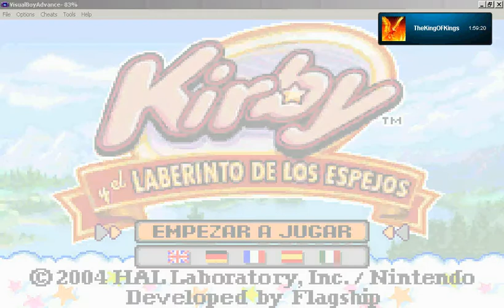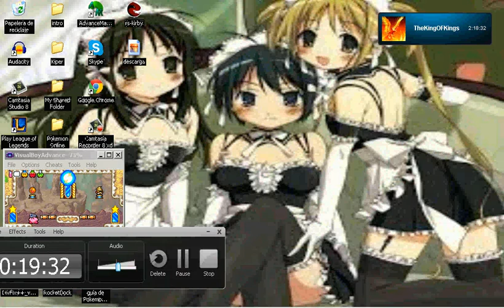kirby y el laberinto de los espejos parte 3 (con lufy supernova) en español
bueno decir que el video de lufy tuvo problemas y no sera subido el mio si lo sera